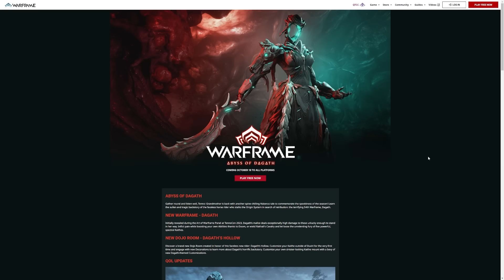This Next Warframe Update Will Change Everything! Biggest Rework QOL Update Yet!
This next Abyss of Dagath rework update in Warframe is going to be massive. We'll have shields companions mods Warframes and so many more numbers menus etc updated! Warframe will feel like a brand new game with the companions playing so much better. Let me know what your favorite part of this entire update is! I didn't include one of the smaller workshops but all in all this update is insane!

Timestamps
0:00 Abyss of Dagath Intro
0:59 October 18th TLDR
2:36 Companion Rework
5:07 Hydroid Rework
7:49 Accessibility Hud Improvements
11:01 System QOL Changes!